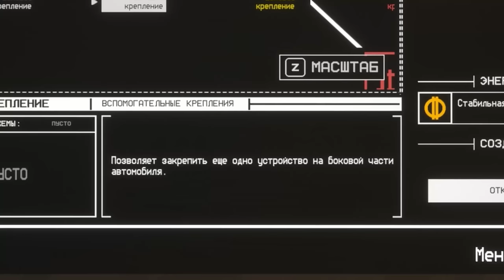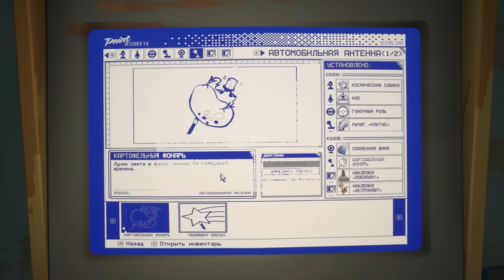ЗОНА БАЛУЕТ ПОДАРКАМИ Pacific Drive